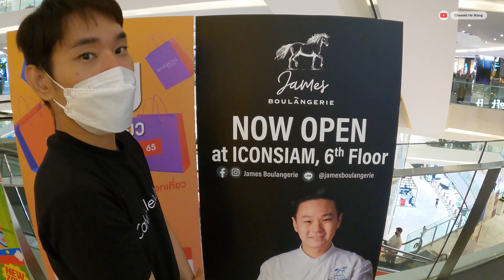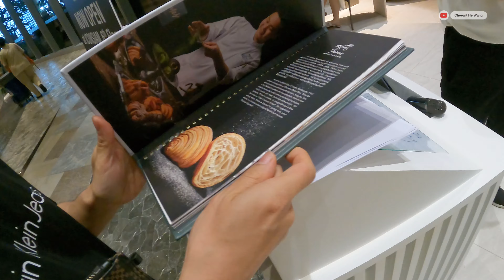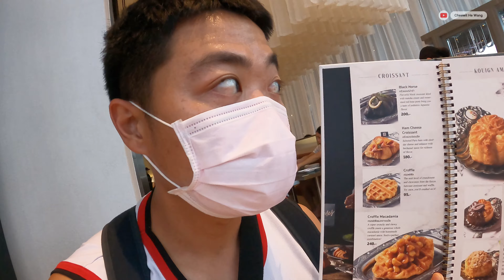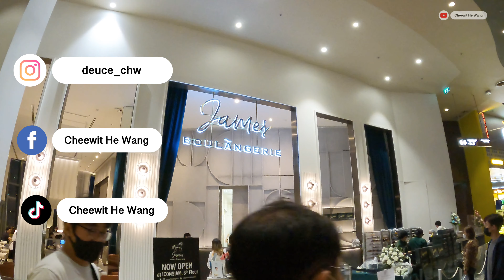[VLOG] กินคาวตบหวานครบสูตร | ชีวิตฮีว่างพาเพื่อนลุยกินไอคอนสยาม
อีพีนี้พานางเฟสซี่ดาราหลักของช่องมากิน กิน กินที่ไอคอนสยาม แบบจัดเต็มคาวหวานครบรส
กินคาวที่ร้านไก่ทอดเกาหลี chicken club สั่งแบบไก่เผ็ดซอสเกาหลีเออว่ะเผ็ดจริง
แล้วไปกินหวานต่อที่ร้าน James Boulangerie เมนูครัวซองดาร์คช๊อคฟินๆฉ่ำๆ
อิ่มแล้วกลับได้บายๆจ้า